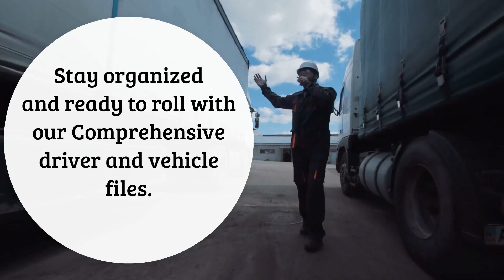Stay organized and ready to roll with our comprehensive driver and vehicle files.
Stay organized and ready to roll with our comprehensive driver and vehicle files. We keep all your paperwork up-to-date and easily accessible, so you can hit the road with confidence.